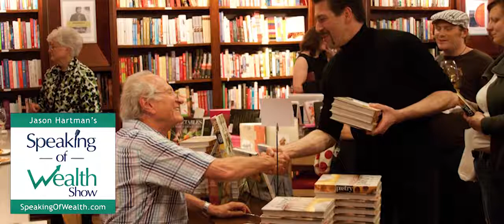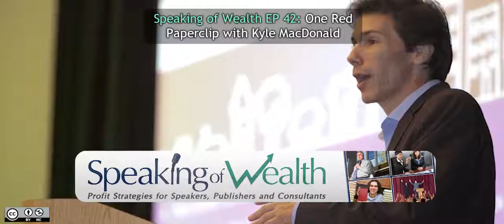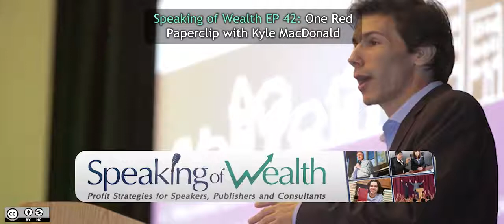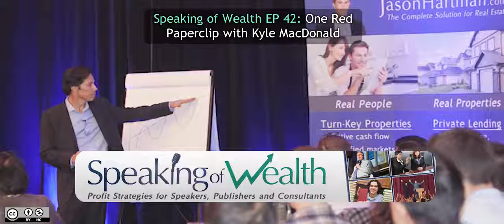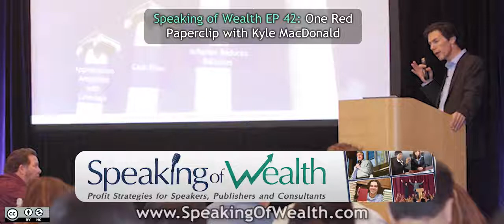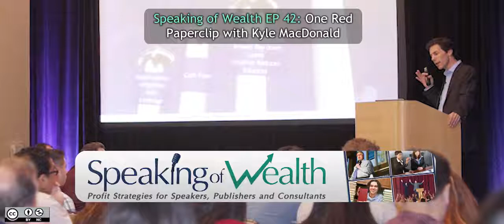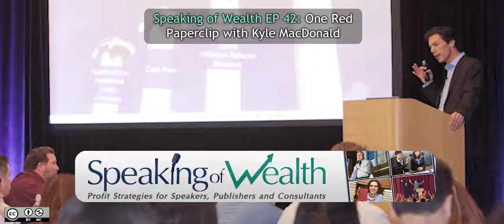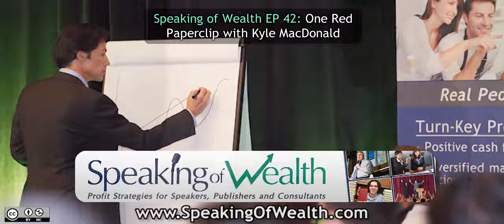Speaking of Wealth EP 42 Kyle MacDonald: One Red Paperclip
Jason Hartman interviews Kyle MacDonald, author of One Red Paperclip, about Kyle’s amazing bartering journey from one red paperclip to eventually a movie role opportunity to a house in Saskatchewan, where the biggest housewarming party ever was held.